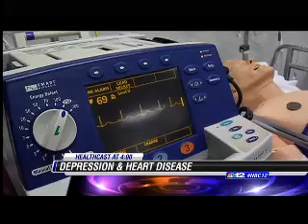Study on Link Between Heart Attacks in Women with Depression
Dr. Denise Dietz of Cardiology Associates of Richmond and HCA Virginia spoke to NBC12 about a new study with findings that indicate women under age 55 are more likely to have a heart attack if they’re clinically depressed.